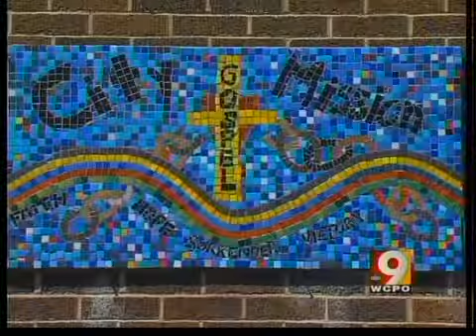Homeless shelter to turn down operating money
Not all recipients think it's a good idea.